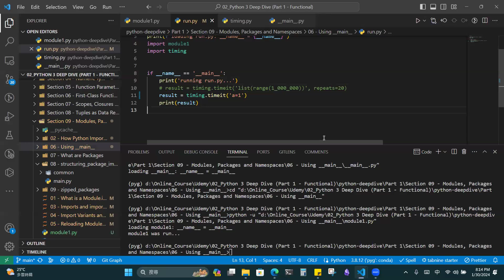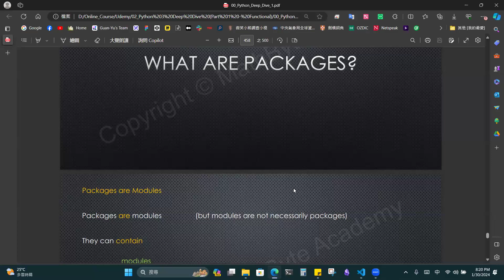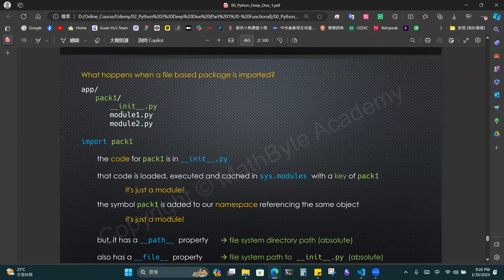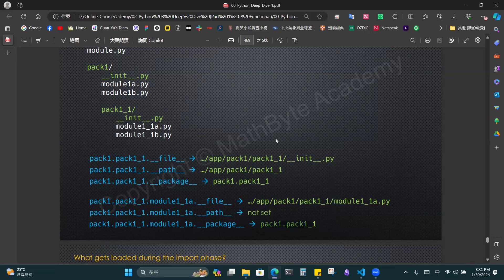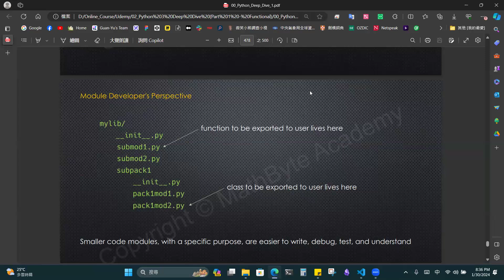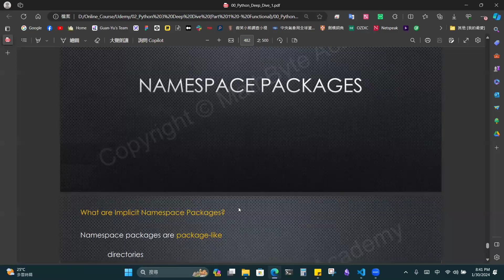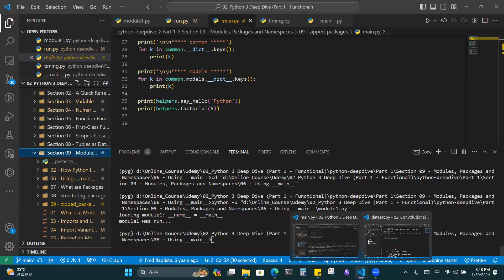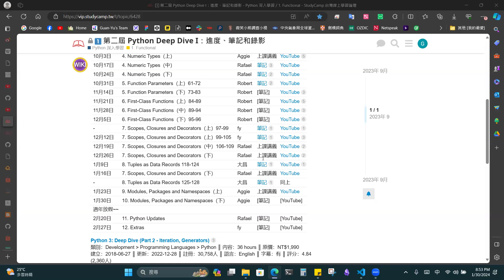第二屆【Python Deep Dive 1】Week 17 - Modules, Packages and Namespaces（下）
▌導讀：Aggie
2024/1/30 PM 8

▌本次主題：
9. Modules, Packages and Namespaces（下）

▌筆記：
上課講義